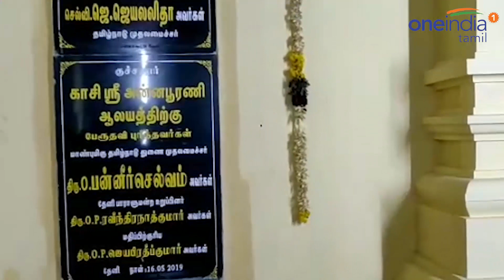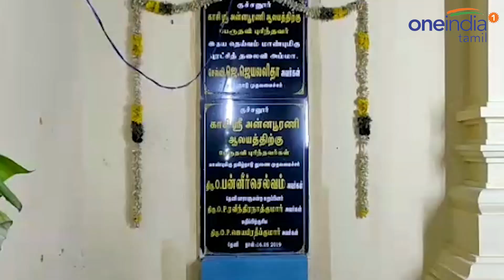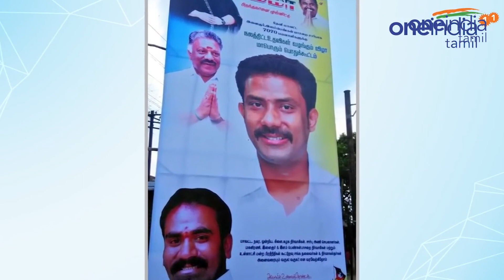OPS Son OP Raveendranath: சர்ச்சையை கிளப்பிய ஓபிஎஸ் மகன் கல்வெட்டு-Oneindia Tamil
OPS Son OP Raveendranath as MP even before the election result in Kuchanur temple.

"இன்னும் புள்ளையே பொறக்கல.. அதுக்குள்ள பேர் வெக்கிறதை பத்தி பேச ஆரம்பிச்சிட்டீங்களே" என்று சும்மா ஒரு பேச்சுக்குதான் சொல்வோம்! ஆனா ஓபிஎஸ் மகன் விவகாரத்தில் இது நடந்தே போச்சு. ஆமா.. பிள்ளையின் பெயரை கோயில் கல்வெட்டிலேயே செதுக்கி வெச்சாச்சு.. அதுவும் எப்படி.. எம்.பி. என்று போட்டு! இந்த தேர்தலில் ஓ. ரவீந்திரநாத் குமாருக்கு எப்படியாவது அரசியலில் ஒரு எதிர்கால வாழ்வை உண்டாக்கி தந்துவிட வேண்டும் என்று ஒரு முடிவோடு இருப்பவர்தான் ஓபிஎஸ்!